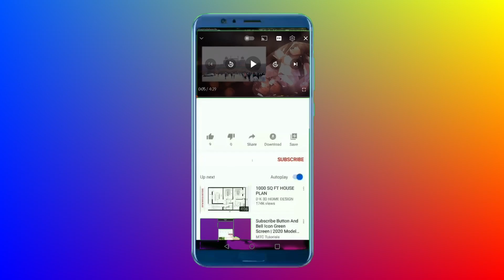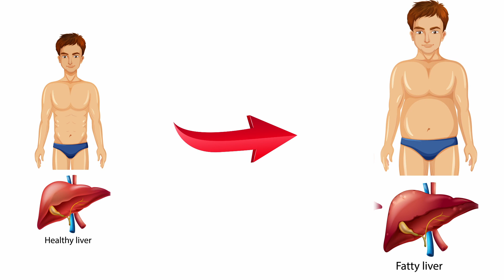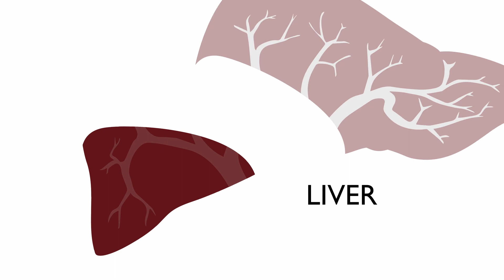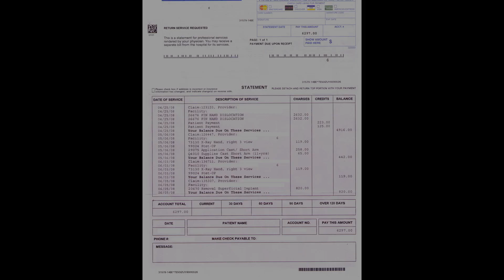Why fatty liver is becoming so common? Symptoms and remedies.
Hey welcome everyone to our channel @incrediblejharkhand
Understanding Fatty Liver: Causes, Symptoms, and Treatment Options.
Fatty liver is a common condition that affects millions of people around the world. But what exactly is it, and how can you manage it? In this informative video, we'll explore the causes and symptoms of fatty liver, as well as the latest treatment options and lifestyle changes that can help you improve your liver health. Whether you're dealing with a recent diagnosis or simply want to learn more about this important topic, this video is a must-watch for anyone interested in taking control of their health. So sit back, relax, and let's dive into the world of fatty liver together!